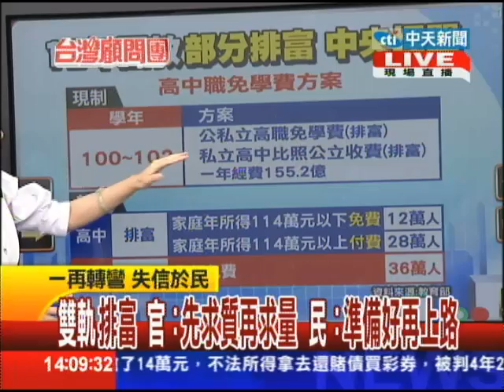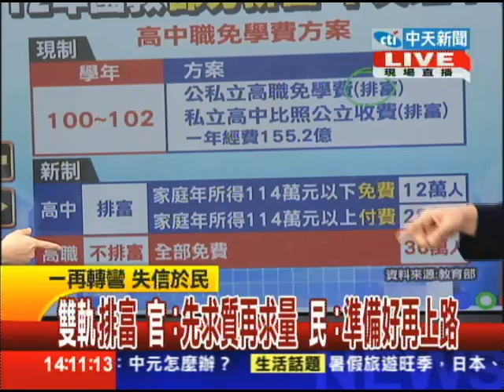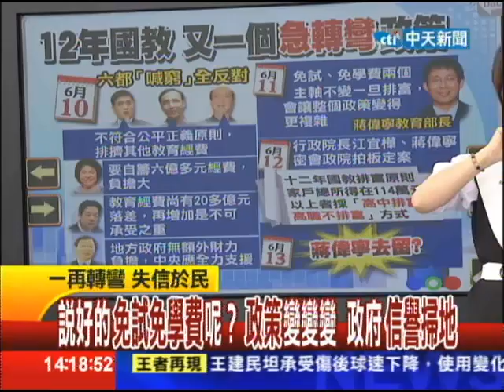0613台灣顧問團part1